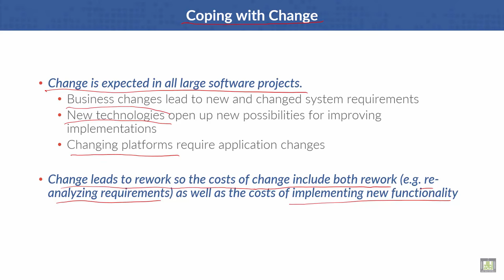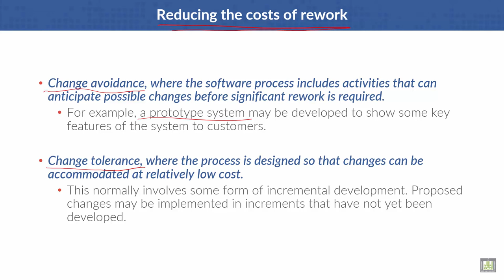Software Engineering | C2 - L11 | Coping with Change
Lecture 11 : Coping with Change
Reducing the costs of rework